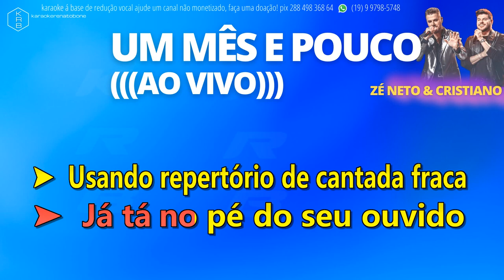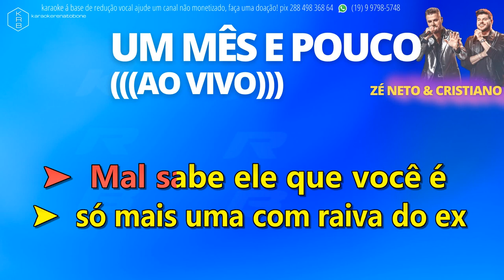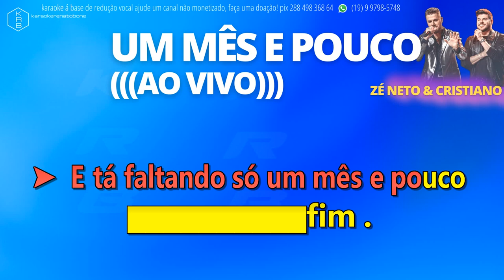UM MÊS E POUCO (AO VIVO) ZÉ NETO & CRISTIANO - PLAYBACK KARAOKE INSTRUMENTAL